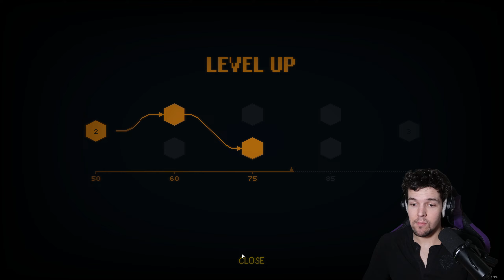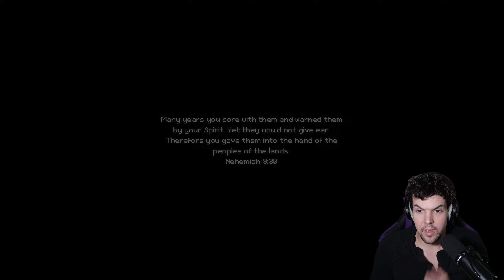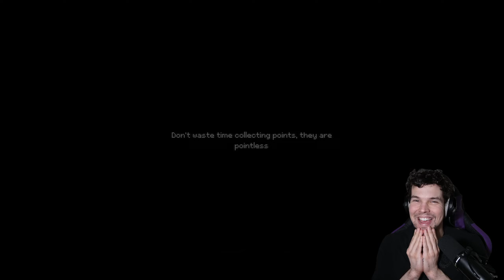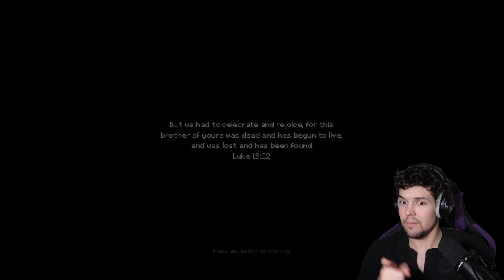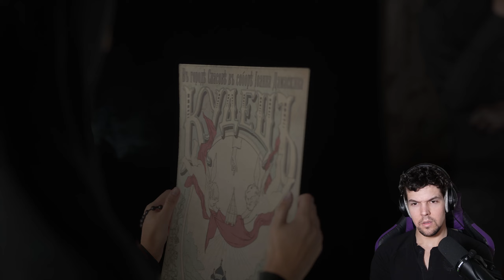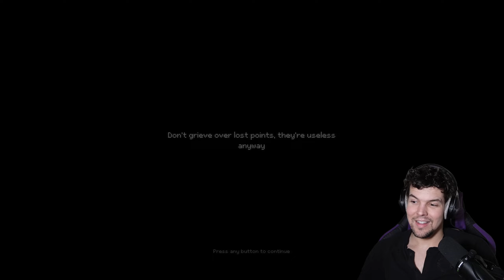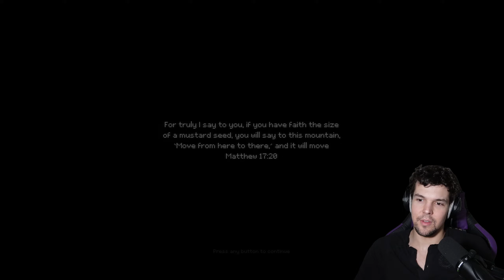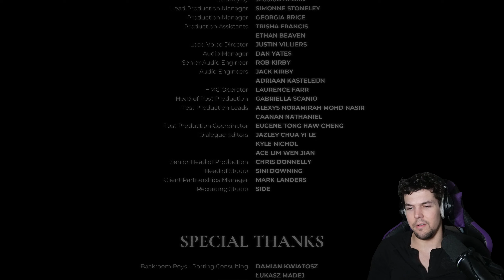Of A Nun and The Devil - INDIKA Full Gameplay Walkthrough (FULL GAME)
"You want catharsis? We'll give you catharsis" - Indika Devs.
Thank you for the key, Odd Meter studio!